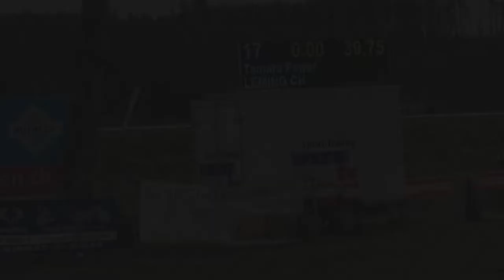FMA Cs Zauggenried | Turnier #8/2019 | Leming CH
Hallo Zusammen

Heute habe ich für euch das FMA Video vom Cs Zauggenried. Im ersten Umgang lief es leider nicht so gut, dafür im zweiten Umgang wieder besser.

Über uns:
Zusammen sind wir viel auf Springturnieren unterwegs. Wir starten oft Freibergerprüfungen, aber auch normale Prüfungen bis B/R 95 und sind im Green Jump Cup unterwegs.

Mein Equipment:
Kamera: Canon PowerShot G7x Mark II
Mikrofon: Zoom H1
Gimbal: Joby GorillaPod 1K Kit
Stativ: Cullmann Alpha 2500